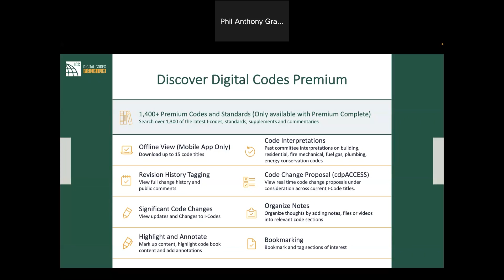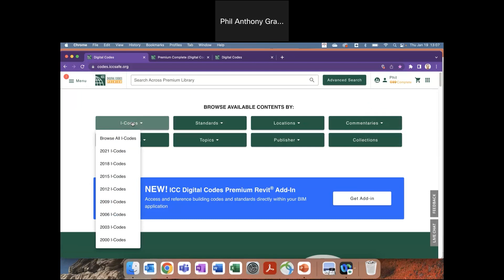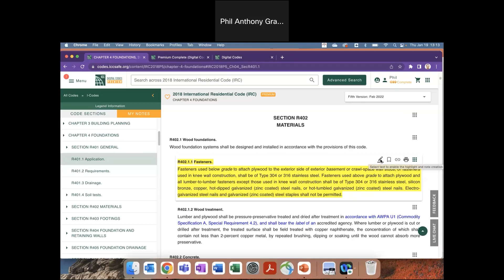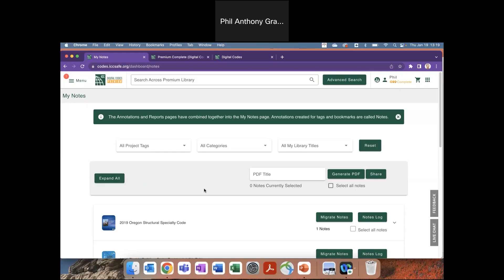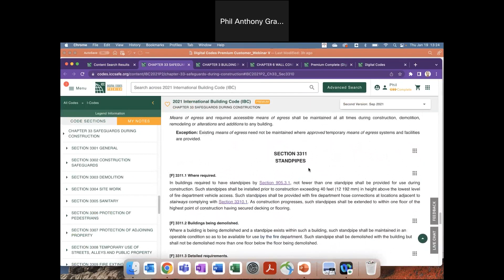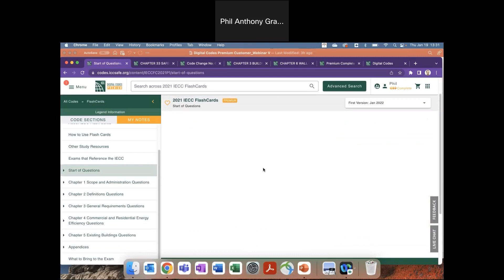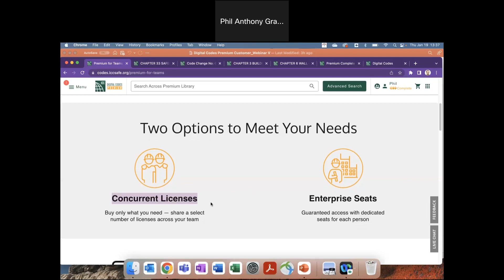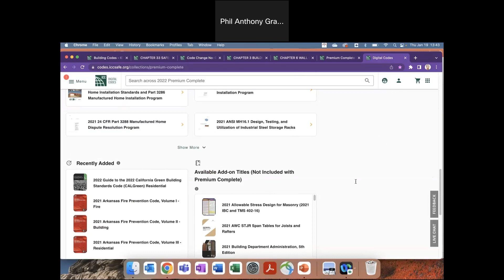Webinar: Go Digital, Work Smarter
Learn about ICC Digital Codes Premium and how to save time and search codes faster, collaborate seamlessly, share access, organize notes and never miss a code update.